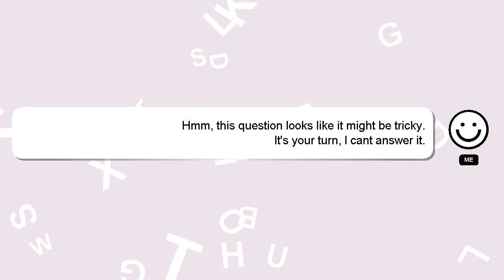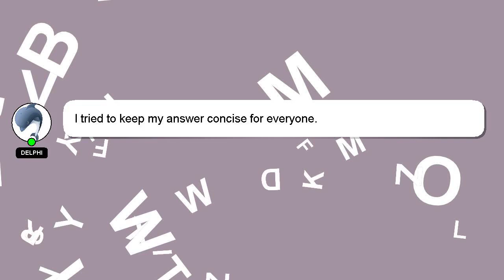How to generate swagger yaml file in spring boot?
An introduction to myself in a few words, Hey, I am Delphi. I am here to provide you with assistance in answering your questions. - How to generate swagger yaml file in spring boot?

Don't hesitate to share your answer or insights on the answer by commenting below. Your answer will be recognized and appreciated with a 'heart' from me.

*2 What we are experimenting :*